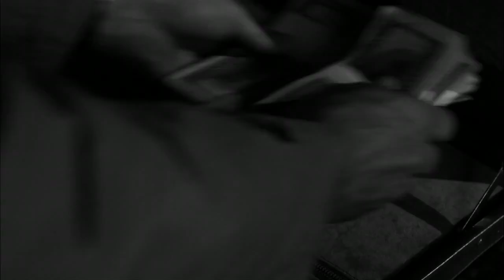Hotel Noir - Official Trailer (HD)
The official trailer for Sebastian Gutierrez' "Hotel Noir". Los Angeles, 1958: a detective holes up in a downtown hotel awaiting killers to come get him. During the course of one night he will meet various occupants of the hotel and the truth of how he came to be in his present situation will be revealed. Starring Malin Akerman, Aaron Behr, Kevin Connolly, Danny DeVito, Carla Gugino, Robert Forster, Mandy Moore, Rufus Sewell and Michael B. Jordan. Directed by Sebastian Gutierrez  (Elektra Luxx, Snakes On A Plane).